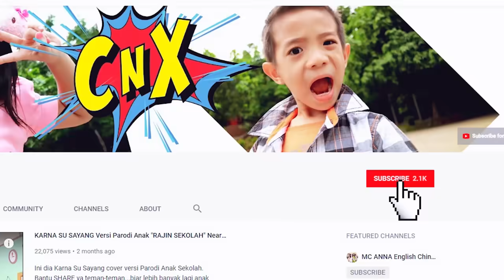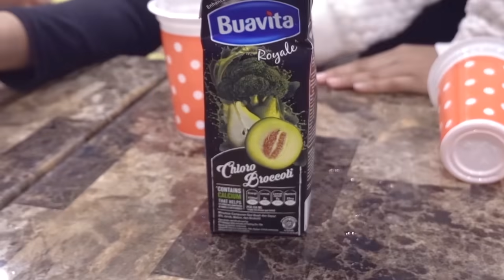Soft drink challenge - tebak rasa minuman paling seru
Kita challenge main tebak-tebakan minuman bareng CnX Adventurers, seru banget Mecca borong semua minuman. Seru, lucu, asyik banget pokoknya.